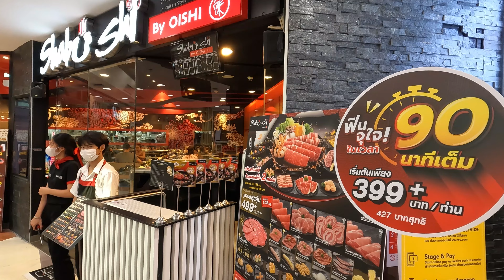All you can eat for less than $10😋